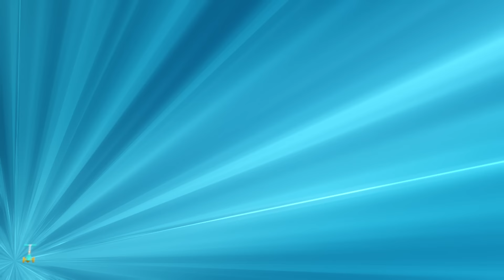[캐치티니핑] 40화 본편｜티니핑 축제 💘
💌방영정보💌
🌟매주 목요일 오후 5시15분 KBS2 에서 만나요!

캐치티니핑 본편은 매주 목요일 오후4시에 업로드 됩니다~💘

일 년에 단 한 번뿐인 티니핑 축제날! 로미와 티니핑들은 다 함께 맛있는 음식을 맛보고 줄다리기도 하며 즐겁고 행복한 시간을 보낸다. 한편, 이를 알게 된 악동핑은 파티를 엉망으로 만든 뒤, 티니하트윙을 훔쳐낼 계획을 세운다. 하지만 악동핑 역시, 다른 티니핑들과 동화되어 어느새 파티를 즐기게 되는데…!

🌈캐치!티니핑 의 성우를 소개합니다!
로미/프린세스
하츄핑